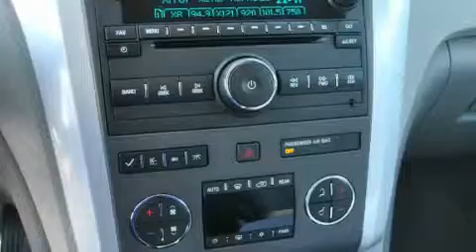2011 Chevrolet Traverse Canton GA 30114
We are proud to present this 2011 Chevrolet Traverse .

 We've been honored to serve the Canton GA area , we promise that your experience at our dealership will exceed your expectations !

 Year : 2011

 Make : Chevrolet

 Model : Traverse

 Engine : Gas V6 3.6L/220

 Trans . : Automatic

 Exterior : Silver Ice Metallic

 Miles : 14

 CANTON CHEVROLET

 http://

 250 Liberty Blvd

 2011 Chevrolet Traverse Canton GA